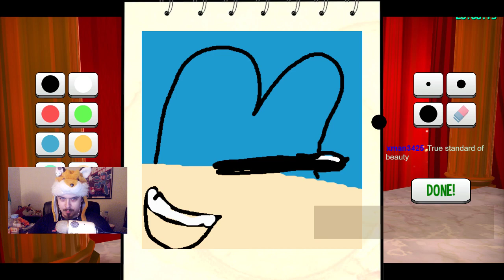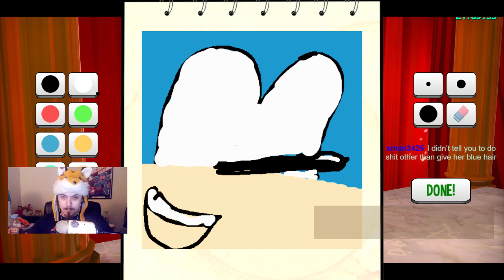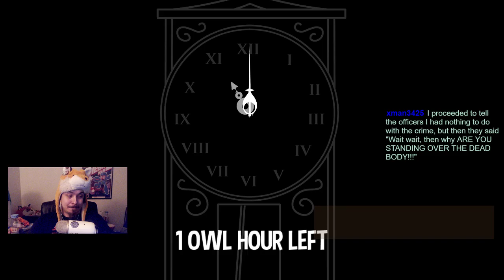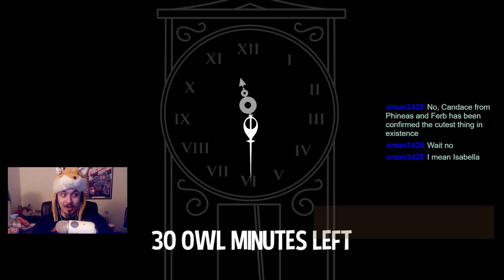112/365 Shad NO PLEASE NO